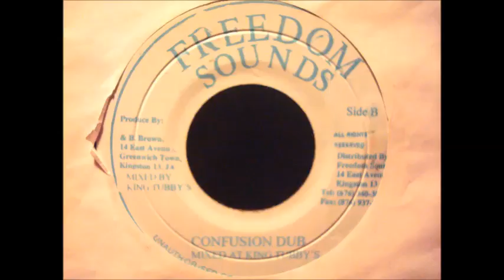Leslie Hines - Confusion (7" Freedom Sounds)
next cut to Papa Finnigan & Junior Ranking's "Guiding Star"